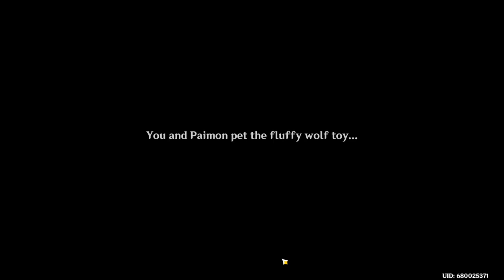Genshin Impact-World Quest - Unbegun, Unending Story - PART-77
Dive into the mysterious lore of Unbegun, Unending Story, a thought-provoking World Quest in Genshin Impact! Join the adventure as you help uncover stories left unfinished and explore the ancient histories woven into the landscape. This complete walkthrough will guide you through each part of the quest, ensuring you can fully experience the tales hidden within Teyvat.